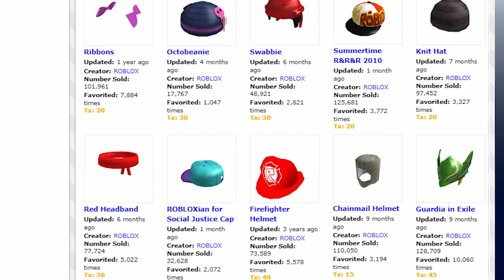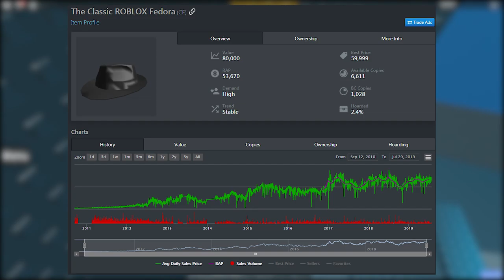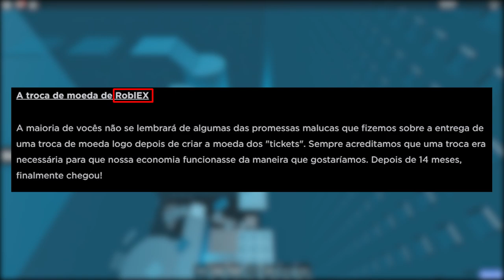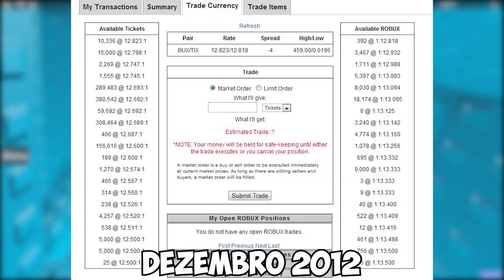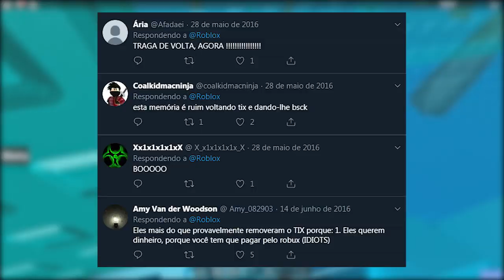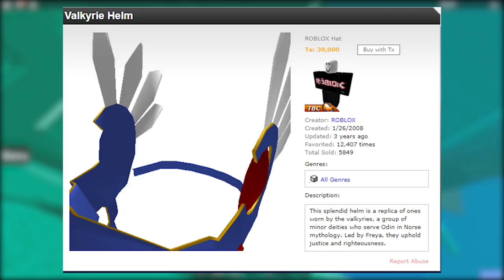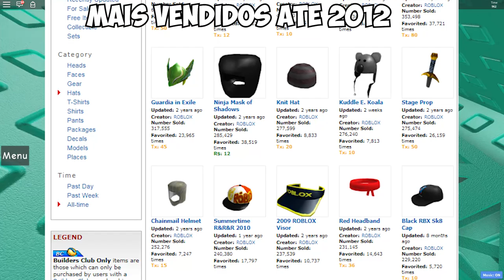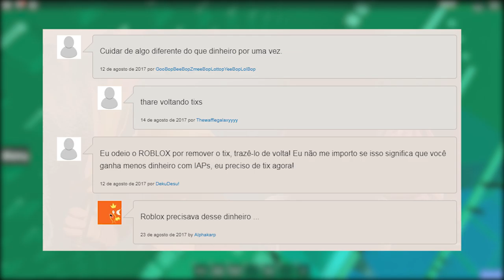O QUE FORAM OS TIX NO ROBLOX? | A moeda GRÁTIS que foi removida!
Neste vídeo, para celebrar o primeiro ano do canal, eu conto a história dos Tix, um assunto muuuuito pedido e adorado por muitos de vocês! Esta moeda grátis do Roblox foi removida em 2016 mas até hoje continua sendo bem relevante e bem saudosa pra comunidade... mas afinal, por que os Tickets foram removidos?

Canal da Lily: @LilyGia
⭐Star Code: SLEGHART - Usem meu código para comprar Robux/Premium!

Discord do canal nos comentários!
Meu perfil no Roblox: SLEGHART

Jogo: Jupiters Towers of Hecc [Roblox]